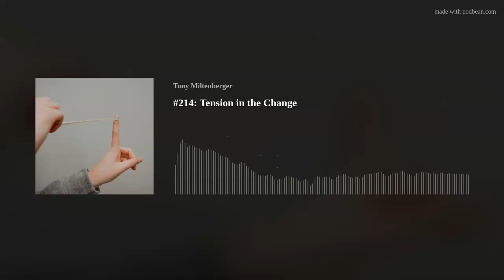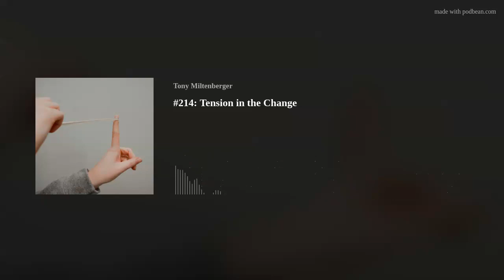#214: Tension in the Change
In today's monologue episode Tony talks about the tension of changing seasons and how you can do something about it!